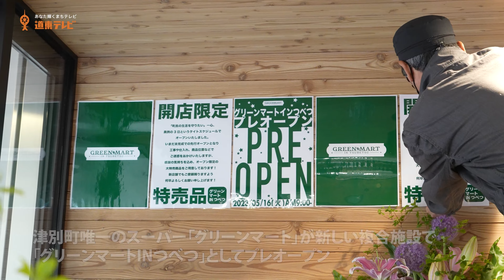【津別ニュース】町で唯一のスーパー「グリンマートINつべつ」プレオープン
2023年5月16日。
北海道津別町で唯一のスーパー「グリーンマート」が、図書館も入るまちなか再生事業の新施設に移転しプレオープンをした。
新しい名前は「グリーンマートINつべつ」
朝9時のプレオープンの様子と新店舗を歩いてみた。

なお図書館のオープンは７月１日を予定し
グリーンマートINつべつも同時期にグランドオープンとなる。

取材　立川彰